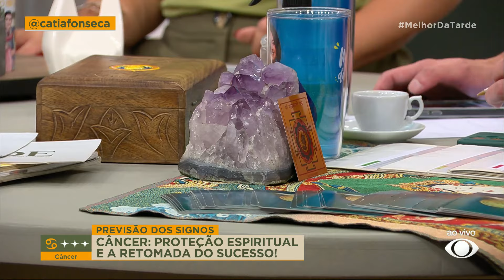PREVISÃO SEMANAL: Veja previsão de 18/11 a 24/11 para o SIGNO DE CÂNCER | Melhor da Tarde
Câncer: Veja previsão de 18/11 a 24/11 aos cancerianos; semana de proteção espiritual e retomada do sucesso